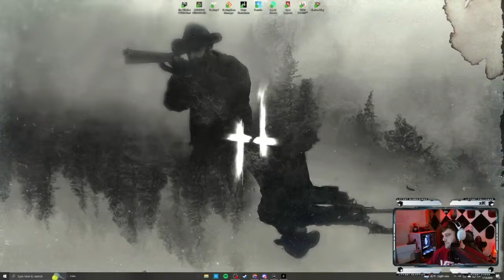Let's Play Virtual Reality Exploration Games: Discovering Digital Wonders!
Welcome to our digital playground, where gamers of all ages can come together to share their passion for gaming and virtual reality. Join us as we embark on epic adventures, forge new friendships, and celebrate the joy of gaming in all its forms.